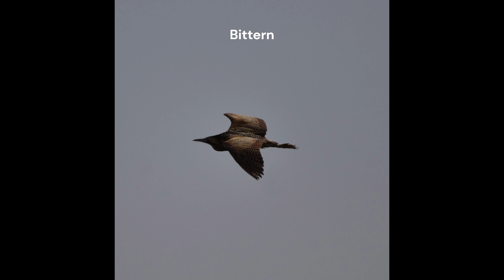A day out at RSPB Minsmere - Suffolk coast (May 23)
Just an amazing reserve to visit. There's such bio diversity to appreciate and enjoy. The Bittern were booming all day, and I saw at least 3 different birds, and managed to catch one in flight, watch to the end of the video for that one. Marsh Harrier, lots of waders, Avocet in good numbers, Whitethroat perhaps the most abundant species in the littoral areas on the gorse. There's a newly laid access walkway which gets you down at eye level with the reed beds, great for spotting those warblers. Saw good quantities of Bearded-tit, though sadly they eluded my camera.